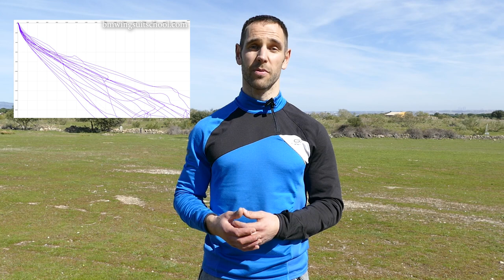🚨🚨 Sobrevive al salto BASE extremo: consejos imprescindibles [2021]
❓ ¿Quieres iniciarte en el salto BASE?

❓ ¿Te gustan los deportes extremos?

❓ ¿Cómo puedo entrenar y convertirme en un saltador BASE?

Todo esto y más lo desvelaremos en este vídeo